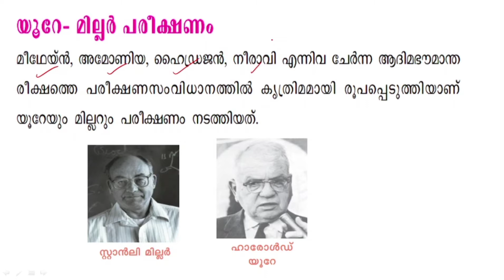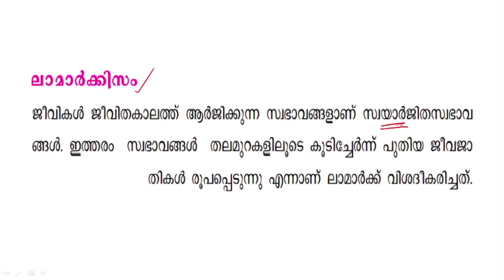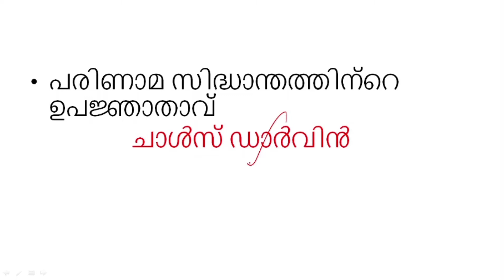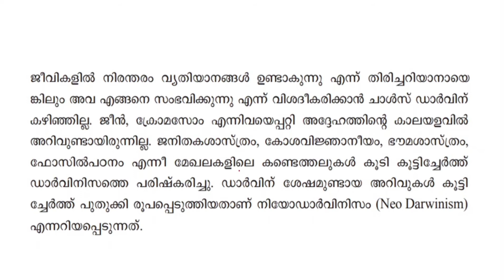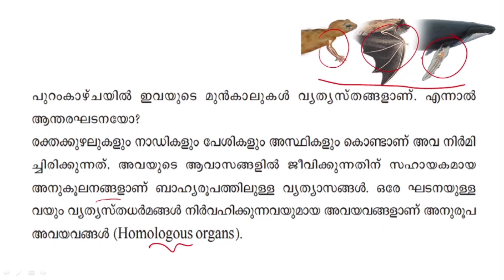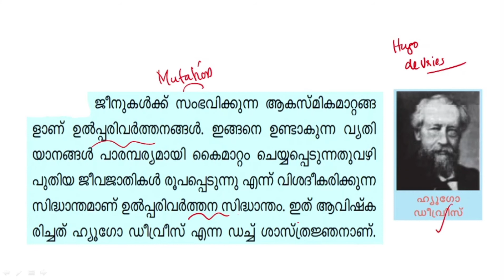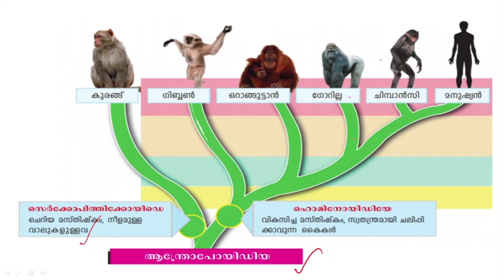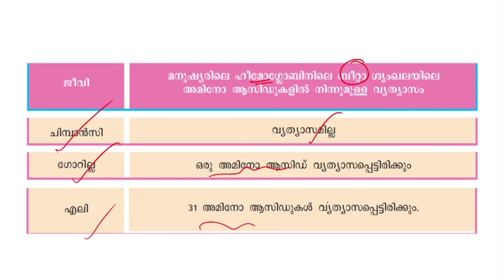Evolution | 10th Biology | Kerala PSC